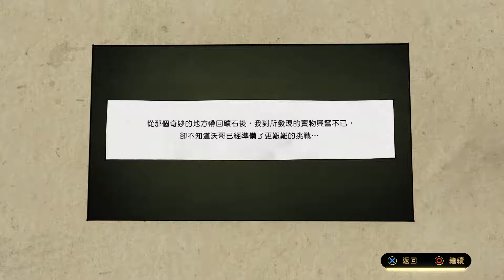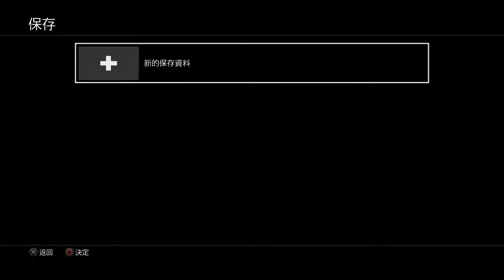重力異想世界 Gravity Rush 2 中文版 主線 Walkthrough Part 2 PS4 Pro